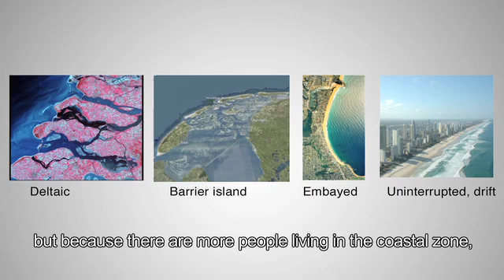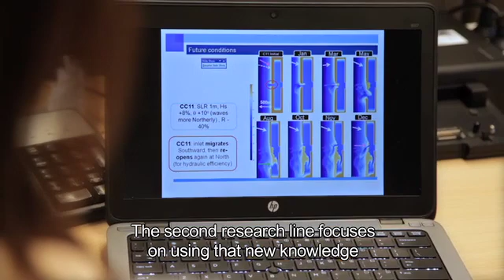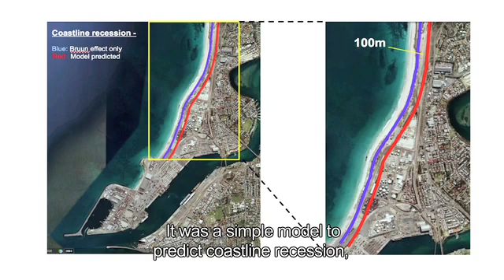Coastal communities & risks of climate change - Pr Ranasinghe in BBC Protection Now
BBC - Protection Now portrait : Pr Roshanka Ranasinghe

In this ambitious scientific program, Professor Ranasinghe will be pursuing three separate research lines. While studying the impacts of climate change on the coasts, he will also model climate change driven coastal hazards and develop innovative coastal risk assessment methods and tools.

His research outcomes will enable science-backed, efficient cost-benefit assessments of both hard adaptation strategies like engineering structures for example, but also of softer options such as spatial planning, innovative architecture and construction.

Ultimately, these would represent a major advancement in coastal risk mitigation.